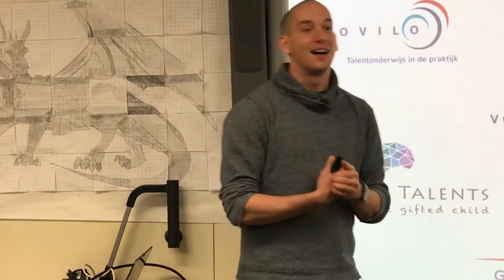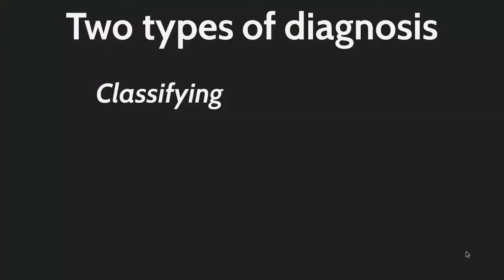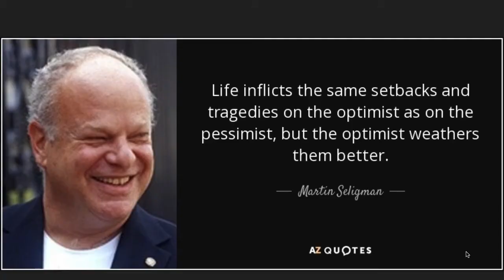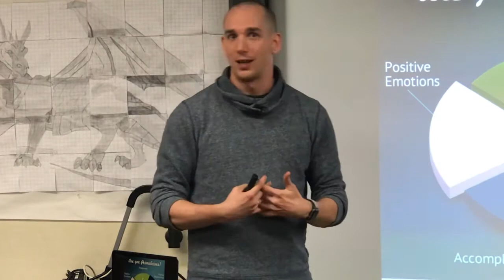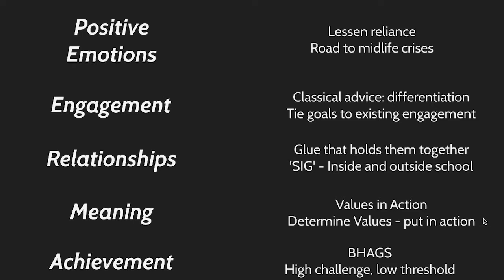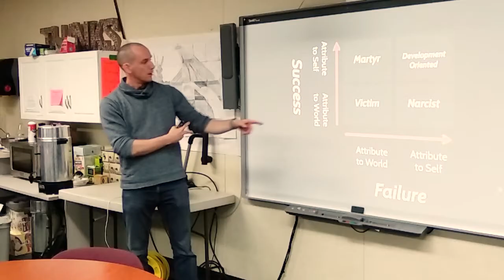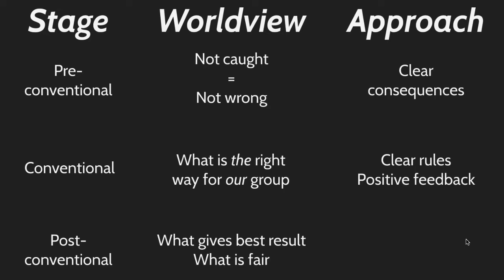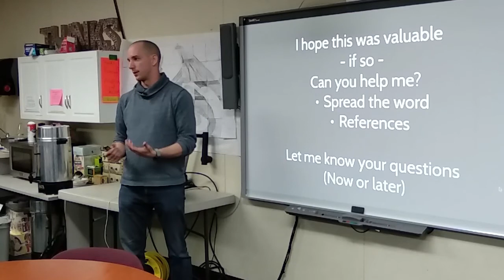Presentation Discovery School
This is the video of the presentation I gave at the Discovery Charter School on the topic of supporting the social-emotional well-being of students and how to deal with topics like fear of failure anxiety and perfectionism

This video is part of a series of presentations given in the USA during my tour of 2018. To see all presentations, including topics such as social-emotional well-being, preventing dropout, improving odds of success in school and the slides and references, go to: